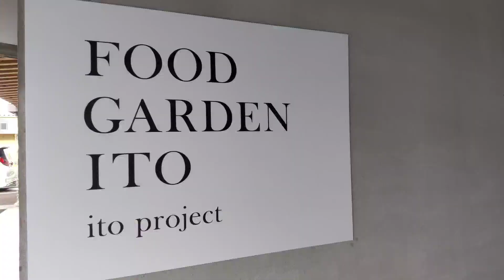愛媛県西条市にある いとまちマルシェに行ってきた😀ファーマーズ マーケット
いとまちマルシェは、愛媛県内・県外からお客様の目線で商品をセレクトしたショップです。
新鮮な地元野菜をはじめ、新たな柑橘を使用した調味料、愛媛県銘菓各種、砥部焼やガラス工芸品、今治のタオル製品など、ワクワクする楽しい品揃えです。